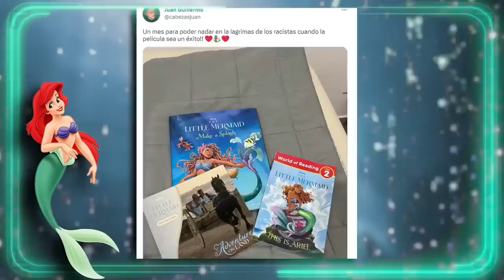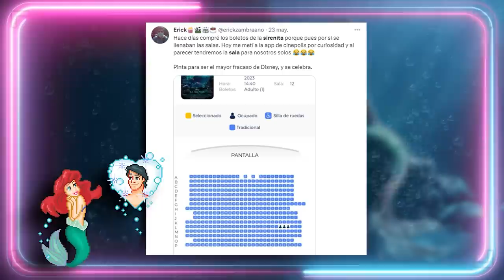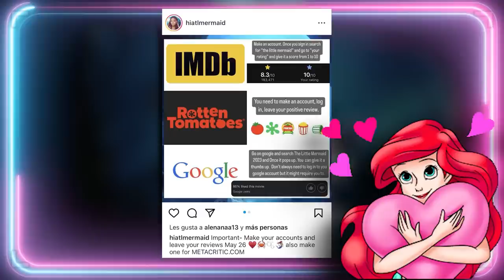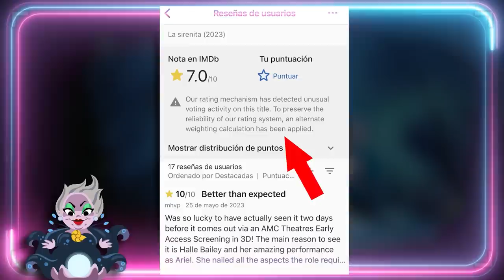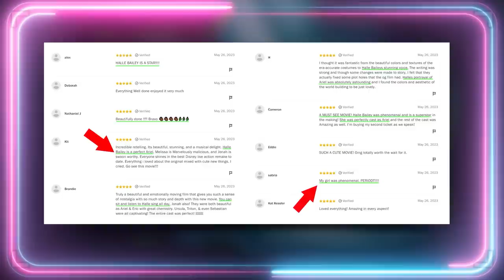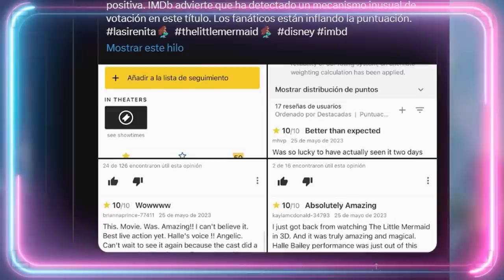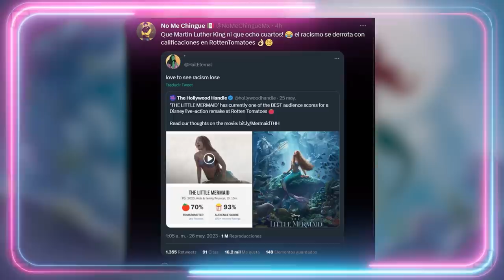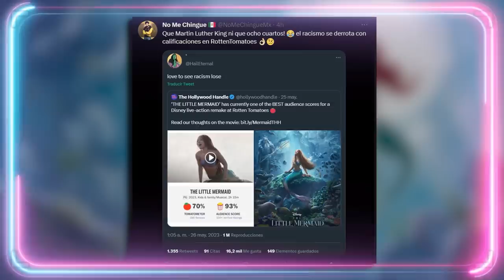🧜🏾‍♀️ LA SIRENITA HACE AGUAS POR TODOS LADOS 🧜🏾‍♀️